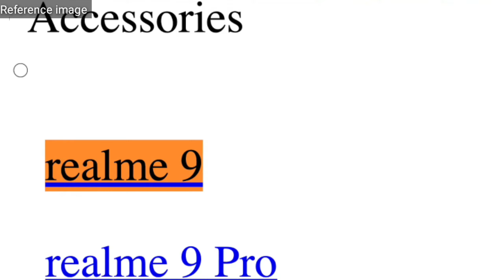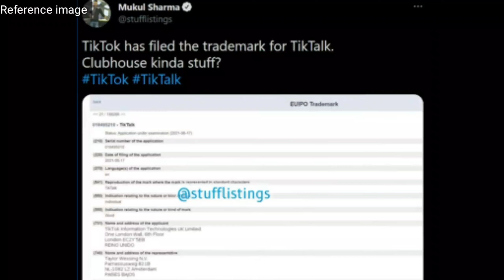realme x9 & x9 pro,realme Dizo,LG Rollable TV,vivo v21e 5g india launch,Lava Probuds,Galaxy M32